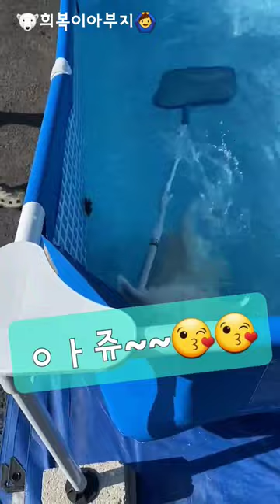어서와~ 수영은 처음이지?🏊‍♂️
싸랑하는 희복아!!🙆‍♂️🙆‍♂️🙆‍♂️

수영은 생존 하기위해 제일 중요한 부분이란다~♡♡

다음에 더 넓고 조금더 깊은데로 가즈양~😗😗😗